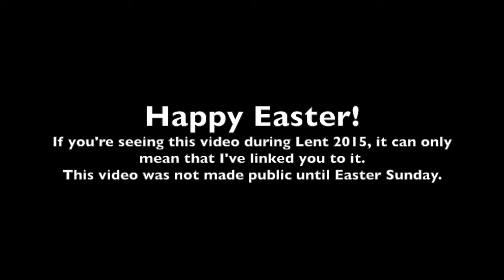Walk Me Resident Evil 4 Part 34.mp4